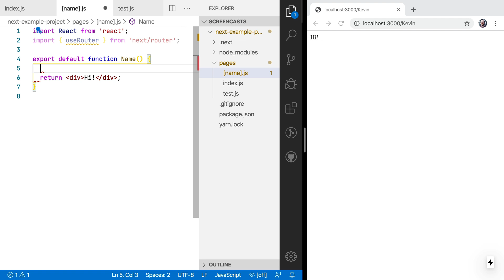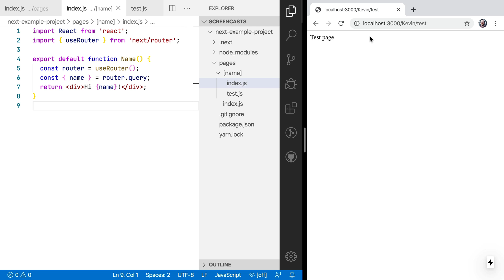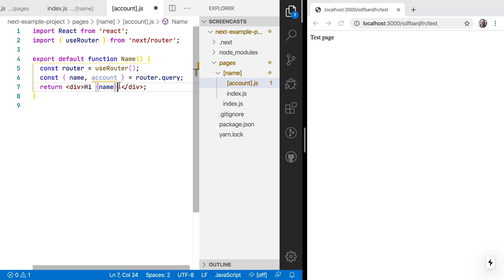Use dynamic routes in NextJS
NextJS uses file based routing and this shows how to use dynamic routing in your web apps.